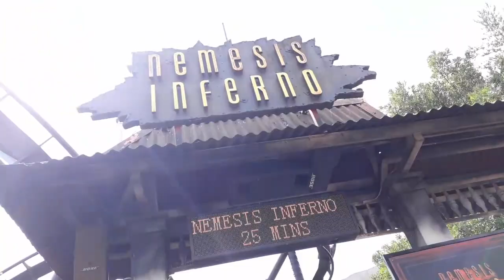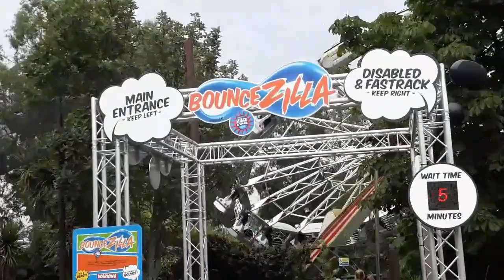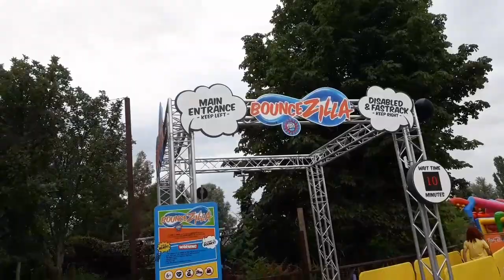Thorpe Park Vlog | Friday 26th July 2019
4 weeks later and I'm back at the island like no other. It's good to be back at Thorpe Park, but the summer holidays begins for the school, college and uni students. Hope you all have a gr8 summer and stay cool and be safe out there!